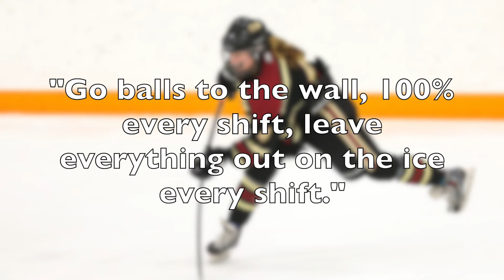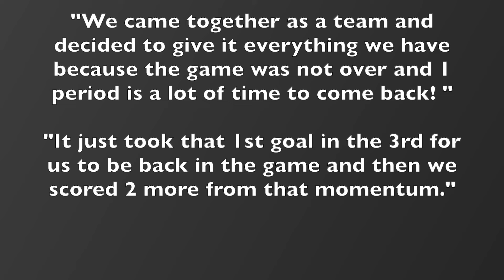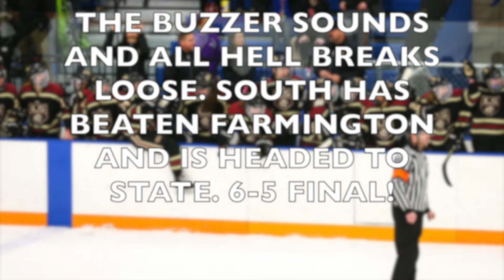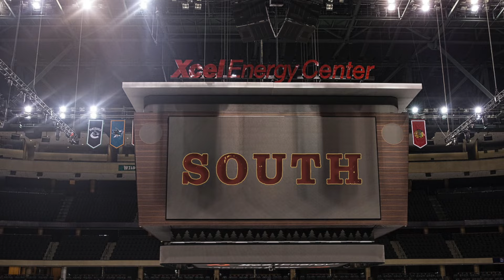Section Final 2018 LSHS Girls with advice/memories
2018 Section Final recap with advice and memories from 2018 team members. LSHS South Girls Hockey